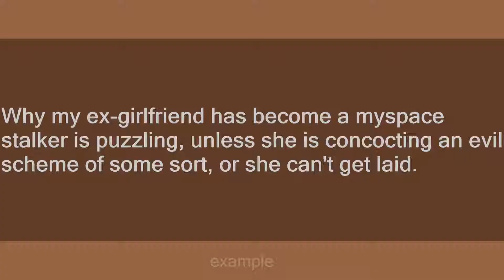myspace stalker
Slang flashcards: